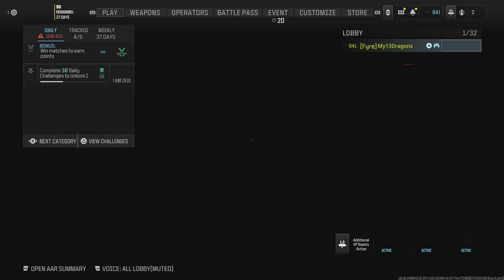Call of Duty_20240812004320